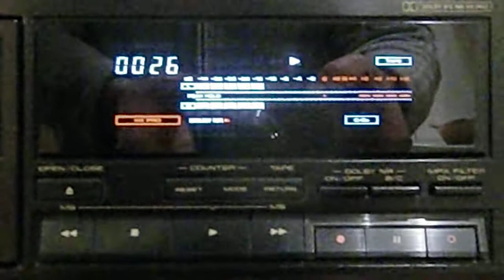Heco Celan XT 901 - Pioneer CT-737 mark 2 renewed by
Good-Old-Hifi  : Thanks a lot !

Pioneer A616 - Kimber 8PR speaker cable.   In differend videos you'll hear some differend styles of music with this combination.  Digital camera: simple Casio Exilim EX H10, no special microphon ...

What we hear is a recording from 1982 taken by a JVC KD-A5 tapedeck, which is gone to nirvana, from a broadcasting station via Marantz SR-1000.

- David Lindley : Live - slide guitar solo

His collegues were drinking bear - meanwhile he had to Play...

Heco Celan XT 901